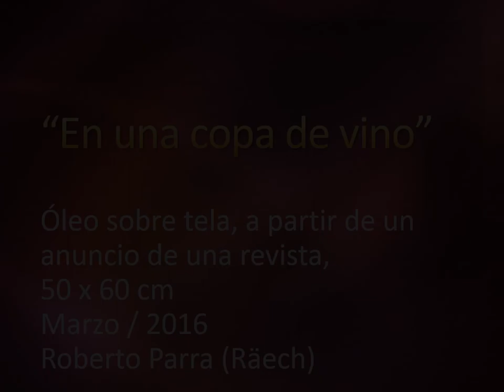"En una copa de Vino"